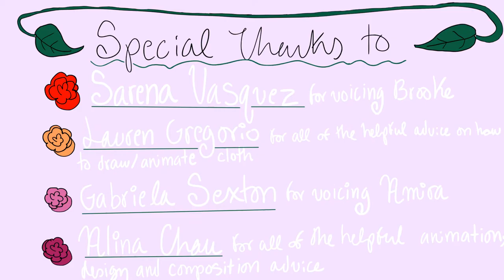Sophomore Animation final: Brooke and Amira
After working long and hard I am proud to present my first studio quality animation!! Fully animated, lined and colored in toon boom harmony, this film took me a month or so of long nights to complete!! Thank you to Sarena Vasquez and Gabriela Sexton for bringing my characters to life with their beautiful voices💗💕